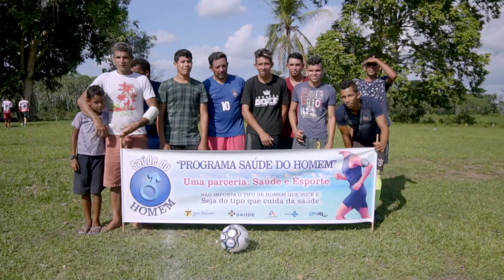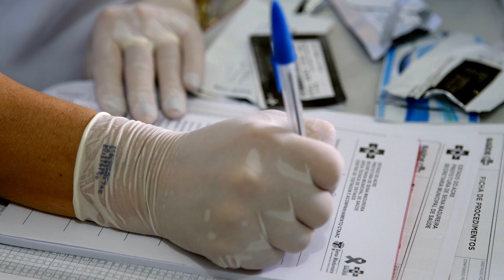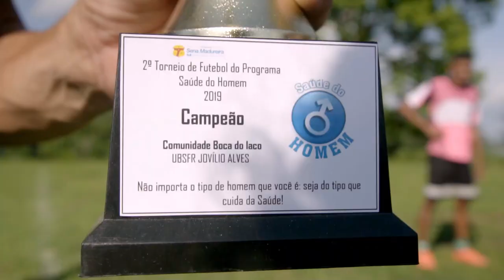Webdoc Brasil, aqui tem SUS - Sena Madureira - AC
5º Episódio - 4ª Temporada - Webdocs Brasil, aqui tem SUS

O Programa Saúde do Homem e o Esporte, da Secretaria Municipal de Saúde de Sena Madureira-AC, realiza campeonatos de futebol em comunidades de difícil acesso para reunir os homens a fim de promover o acesso à saúde. Durante o dia do jogo são realizados testes rápidos de Sífilis, HIV, Hepatites, vacinação, atendimento médico e odontológico.

Os web documentários Brasil, aqui tem SUS mostram as experiências exitosas das secretarias municipais de saúde de todas as regiões do país premiadas durante a 16ª Mostra Brasil, aqui tem SUS, realizada no 35º Congresso Conasems.

Ficha Técnica:
Levante Filmes - Gravação e Edição
Luiz Filipe Barcelos - Produção e Direção
Talita Carvalho e Luiz Filipe Barcelos - Idealização